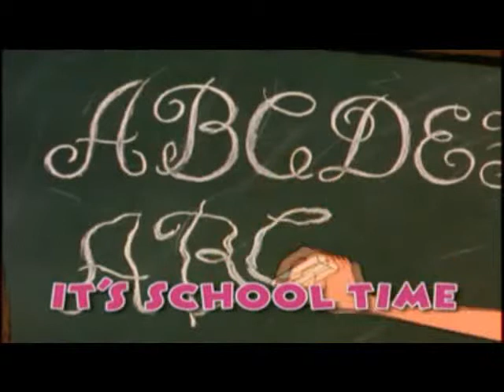English for Kids || Movie: Tick tock time